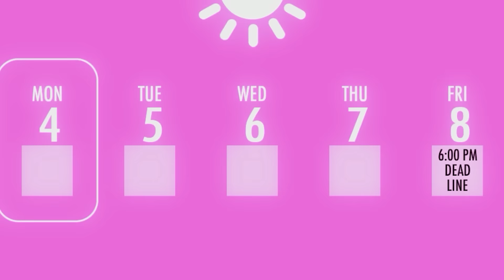I FOUND MY MOMMY!!! - Yandere Simulator #18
► Follow Me On Google Plus!

Ill make sure to do my best to reply :)

Please respect me and yourself in the comments, spam\mean\spoiler comments will resolve as a ban.

→Thank you all so much for the amazing support, it means the world to me. Leaving a rate\comment is always appreciated.